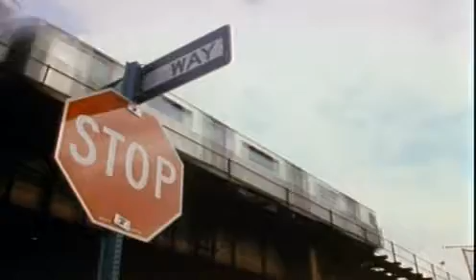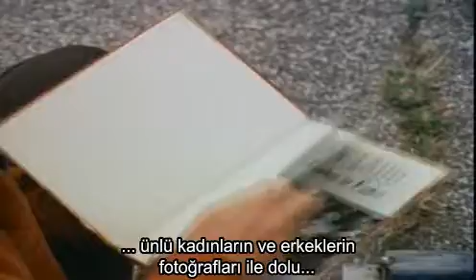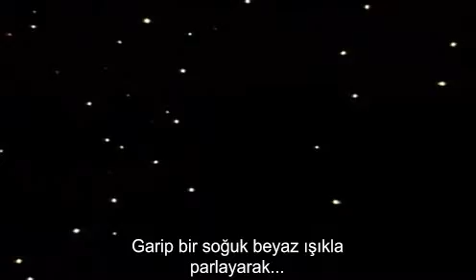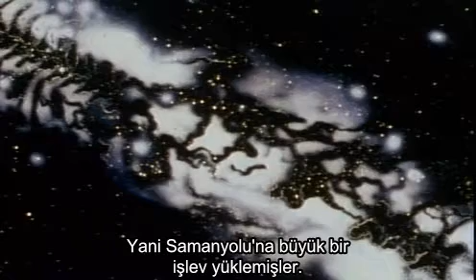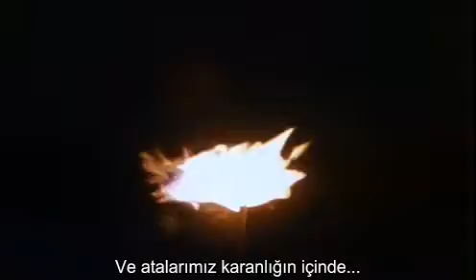Gecenin Omurgası BL01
Carl Sagan Cosmos
S7.The Backbone Of Night